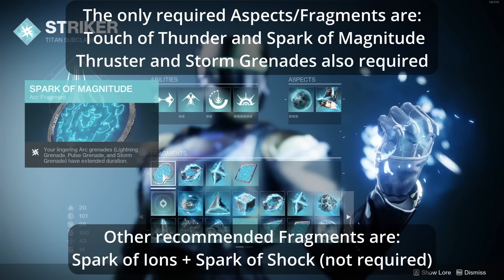New More Consistent AFK XP Method [PATCHED]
(make sure grenade is bound to k!!)